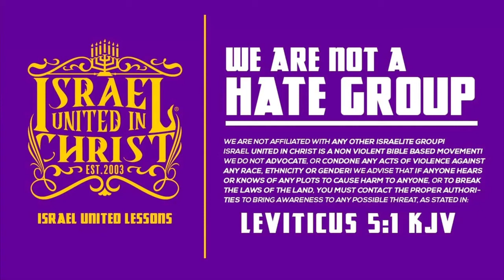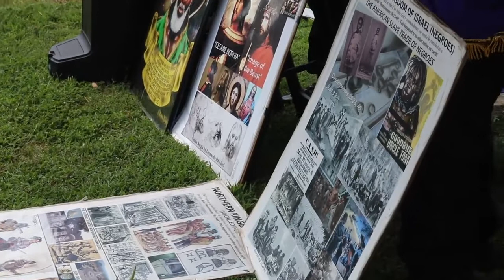IUIC | How To Love Your Neighbor